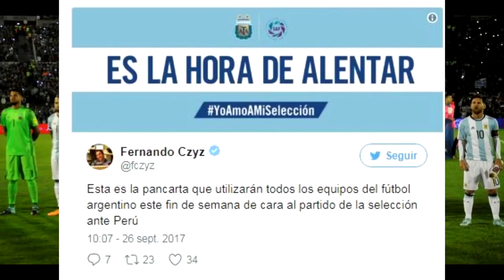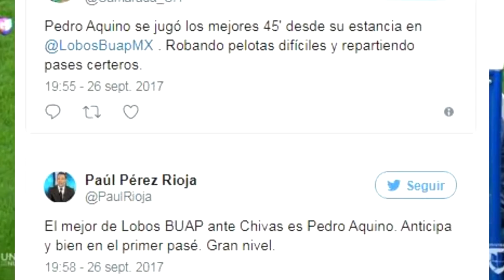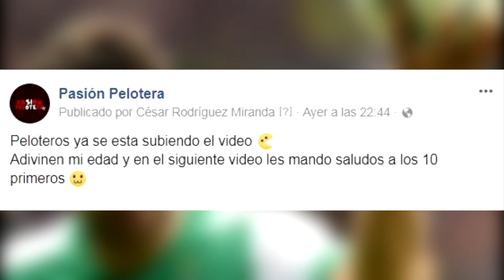GOL DE ADVINCULA Y RUIDIAZ | AQUINO RECIBE ELOGIOS EN MEXICO |TAPIA DEBUTA MAL EN LA CHAMPIONS Y MÁS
● En este vídeo te doy a conocer el gol de Advincula, el gran partido que se mando Pedro Aquino, aunque salio en camilla, si jugará contra Argentina, el mal debut de Renato Tapia con el Feyenoord por la Champions League y más.